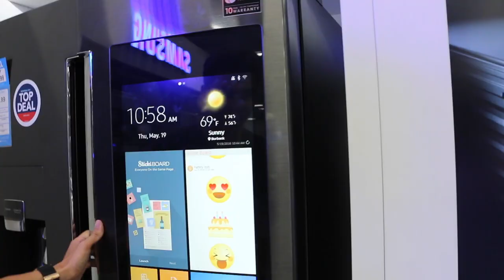SOMEONE BROKE INTO MY APARTMENT?! | VLOG #2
Yeah. Things got a little crazy.
► Vine - Corey Scherer